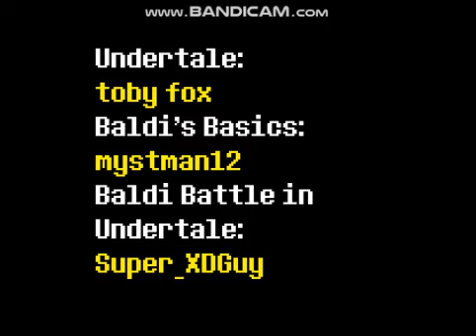baldi battle in undertale p.1 mercy